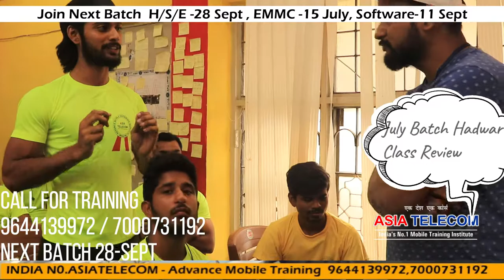🔥mobile repairing course 🔥No.1 institute call-9644139972,7000731192,8349474072